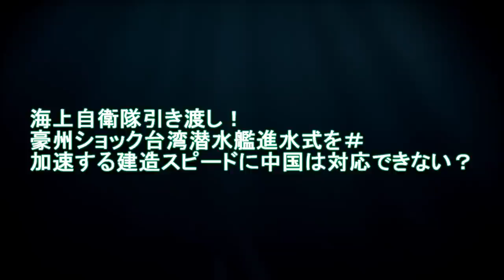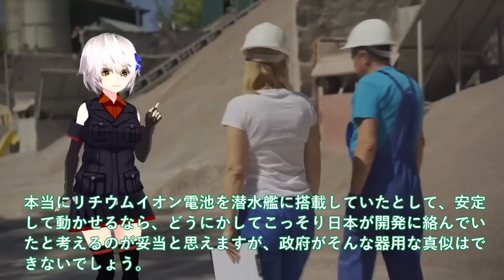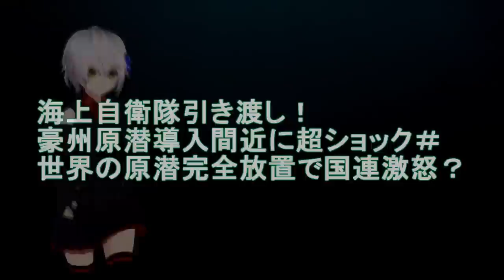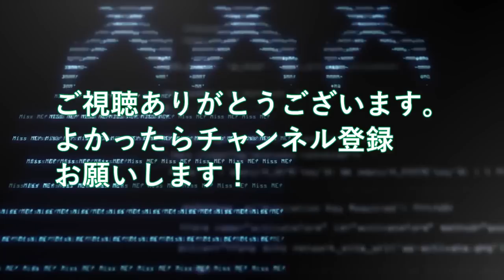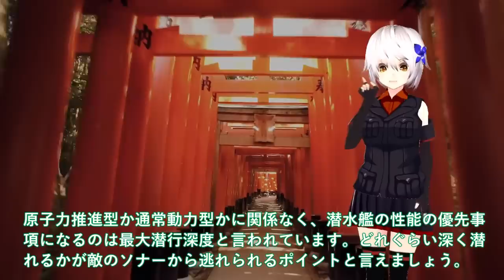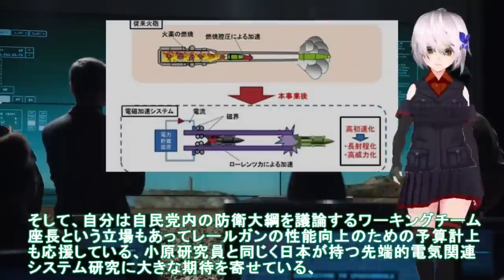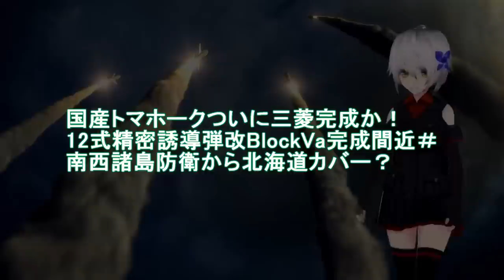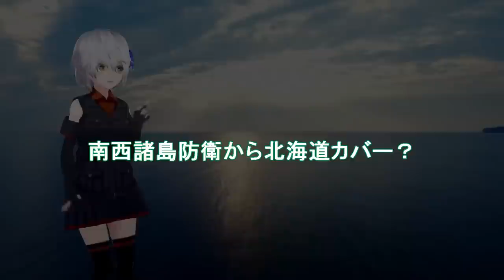【ゆっくり解説・月間総集編】陸海空自最強スペシャル 海上自衛隊引き渡し！豪州ショック台湾潜水艦進水式を＃加速する建造スピードに中国は対応できない？【軍事スペシャル・特集】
01 海上自衛隊引き渡し！豪州ショック台湾潜水艦進水式を＃加速する建造スピードに中国は対応できない？

02海上自衛隊引き渡し！豪州原潜導入間近に超ショック＃世界の原潜完全放置で国連激怒？

03 海自潜水艦ついに潜航深度バレた！そうりゅう型に隠された真実＃海自秘密兵器リチウムイオン電池の謎に迫る？

04防衛省電磁砲はすでに完成形で量産か！革命もたらす兵器超音速ミサイル撃墜可能＃米国断念レールガン開発日本65億円投入？

05国産トマホークついに三菱完成か！12式精密誘導弾改BlockVa完成間近＃南西諸島防衛から北海道カバー？

引用・転載「出典：海上自衛隊ホームページ」
引用・転載「出典：航空自衛隊ホームページ」
引用・転載「出典：陸上自衛隊ホームページ」

艦これの、くまのちゃんのパネルが、護衛艦くまのに、戻りました！　海上自衛隊